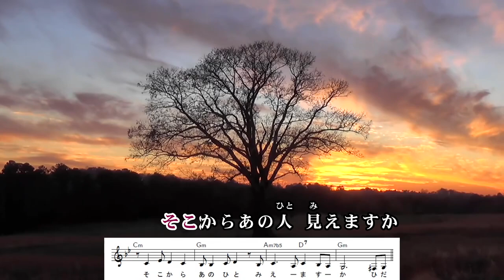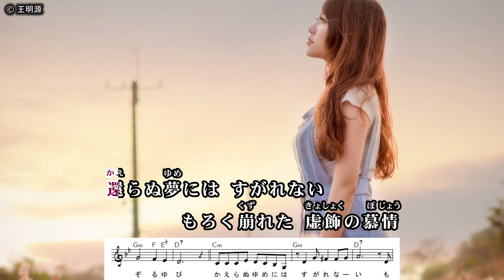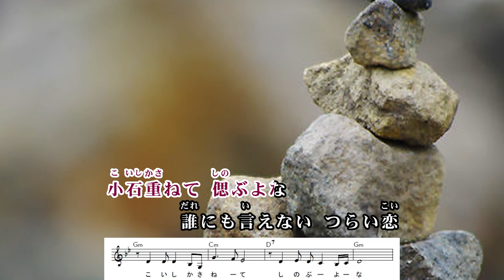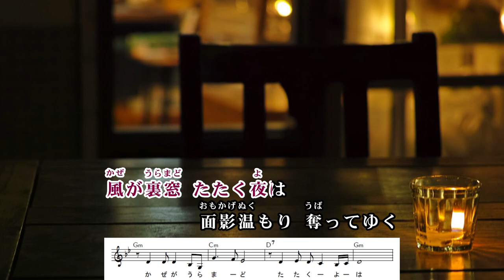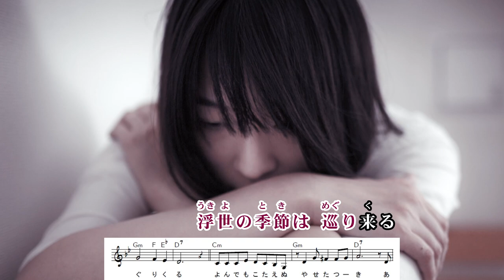【オリジナル曲】虚飾の慕情 山口えい子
2018年5月発表　オリジナル曲「虚飾の慕情」
☆作詞：京都26時　☆作･編曲：神戸遊人